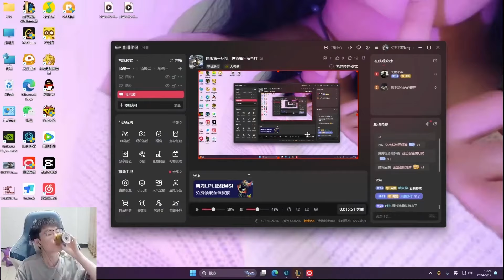NEW ADC Change Make TWITCH So POWERFULL - Engsub